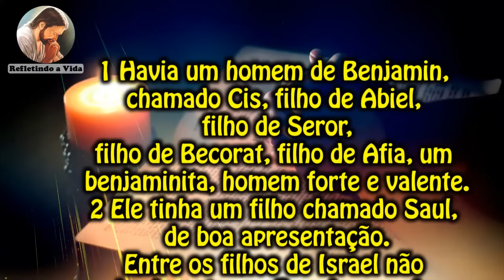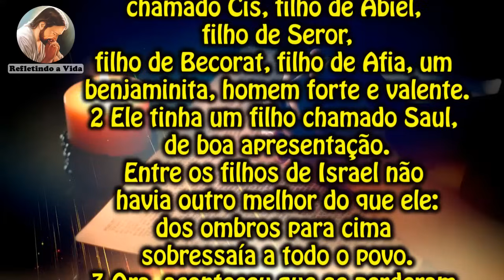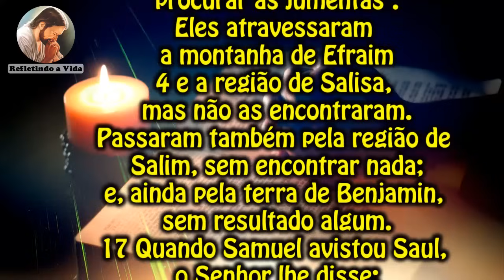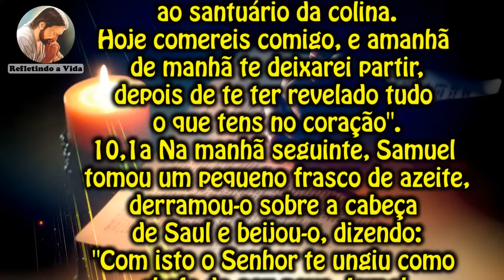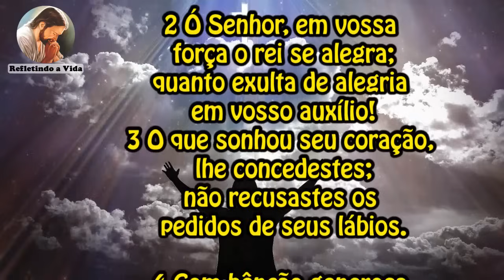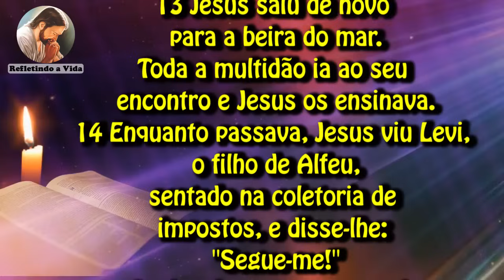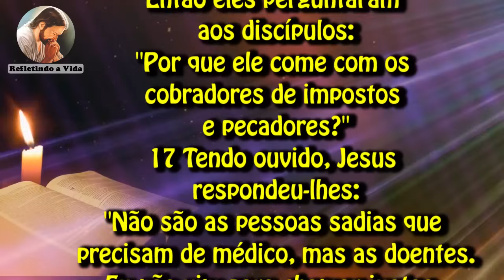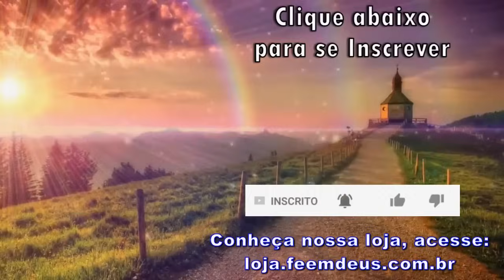LITURGIA DO DIA 13 DE JANEIRO - SÁBADO DA 1ª SEMANA DO TEMPO COMUM - LITURGIA DIÁRIA EM ÁUDIO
13 de Janeiro de 2024 - Sábado da 1ª Semana do Tempo Comum

Liturgia desse vídeo:
00:00 - Oração Inicial;
00:36 - 1ª Leitura - 1Sm 9,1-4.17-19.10,1a;
02:51 - Salmo - 20(21);
03:58 - Evangelho - Mc 2,13-17: "Eu não vim para chamar justos, mas sim pecadores.";
05:36 - Reflexão do Evangelho;
08:02 - Oração final;